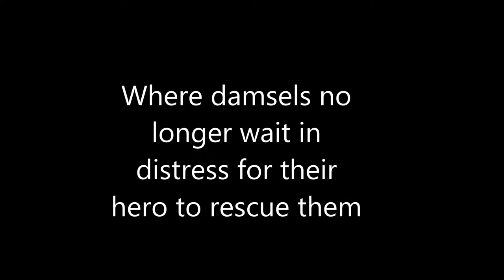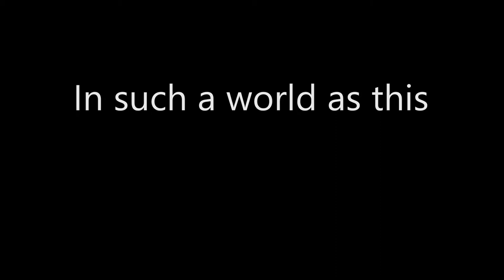Double Damsels | Coming Soon Trailer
Hello! We are Angela and Lisa and this is just a little sampler of our LP vids. Hope you enjoy!